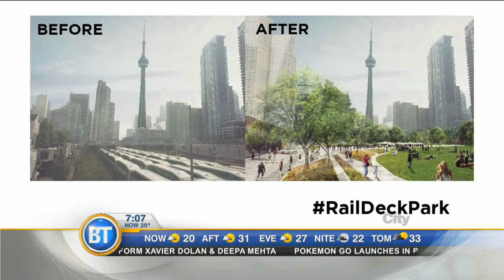John Tory announces 'RailDeck Park' proposal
Mayor John Tory announces plans to take over the air rights of Toronto's rail corridor from Blue Jays Way to Bathurst Street.